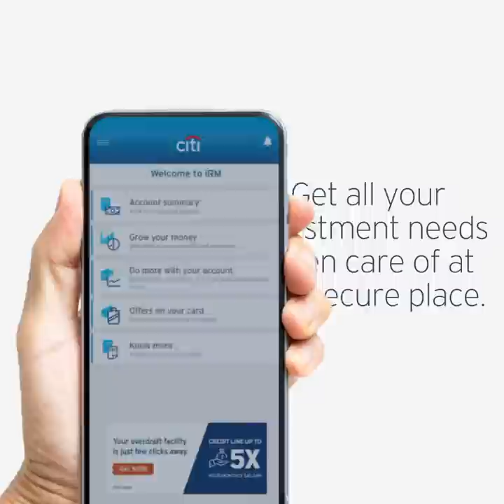Invest with Citi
When you wear gloves while baking, why not protect your data too with secure apps?  Use the Citi Mobile app for a secure banking and investment experience.